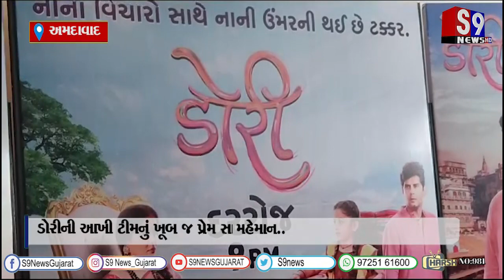ડોરીના કલાકારો અમદાવાદના બન્યા મહેમાન..